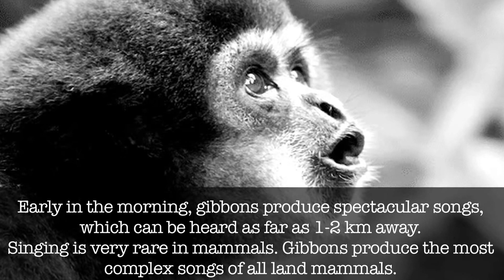Vietnam Diaries | Jungle Lore